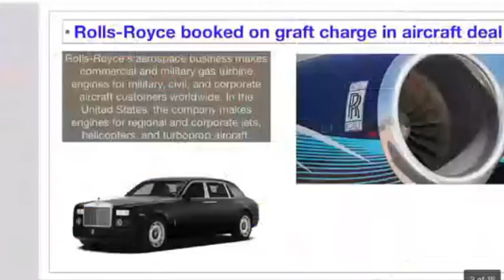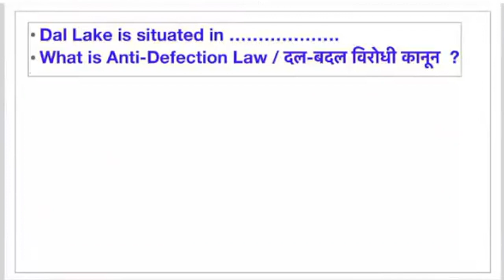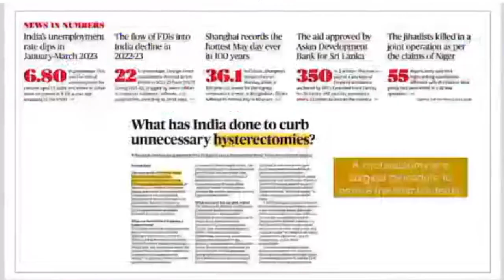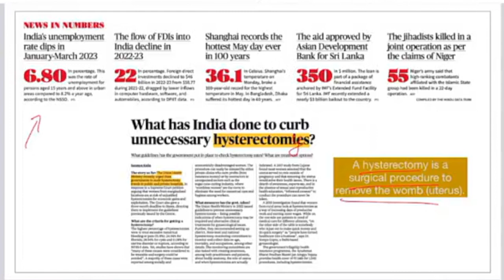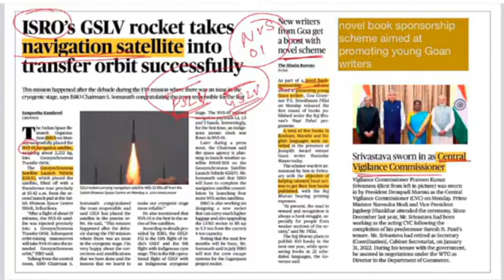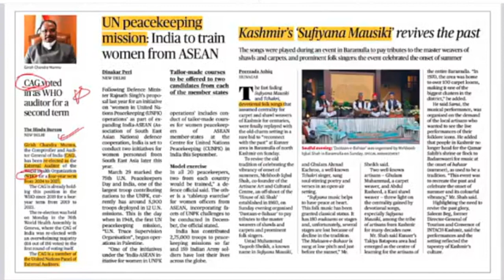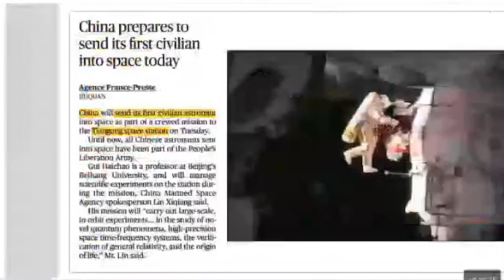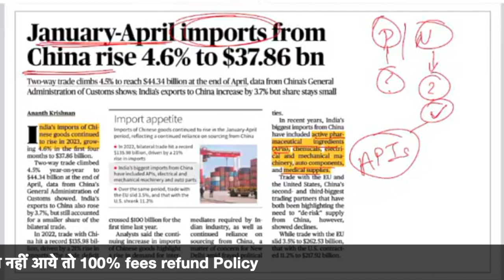The Hindu Newspaper & Current Affairs | 30 May 2023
👉Online Batch | प्रवेश प्रारम्भ | Admission Open

👉आप सभी घर बैठे IAS Exam UPSC(CSE) संघ एवं सभी राज्य लोक सेवा आयोग
UPPSC,BPSC,MPPSC,JPSC,RPSC,RAS,CGPSC,UKPSC,RO/ARO एवं समस्त प्रतियोगी परीक्षाओं के सम्पूर्ण पाठ्यक्रम की समग्रता से तैयारी के लिए हमारे Online Batch से जुड़े,Online Batch से जुड़ने के लिए Please download Jha Sir Academy For IAS Group App

For Offline classes: Visit- Jha Sir Academy for IAS | Bhopal Branch & M.P. Nagar Branch